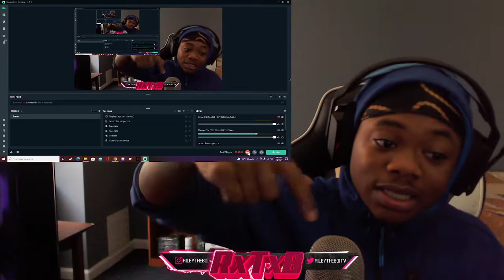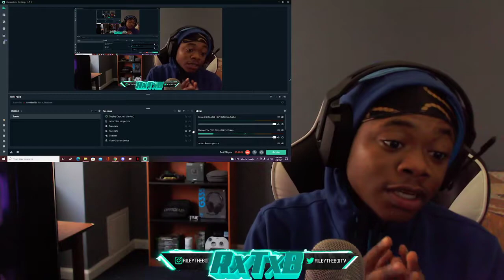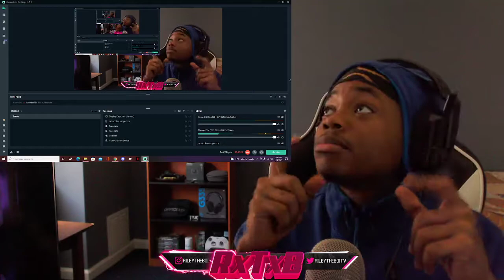SACRAMENTO 🎶 🔥 Truestory Tweez - McFly (Prod.BY Truethe_Plug) (Reaction)